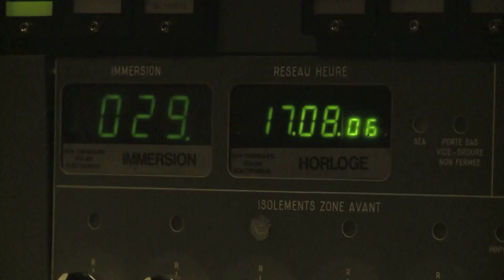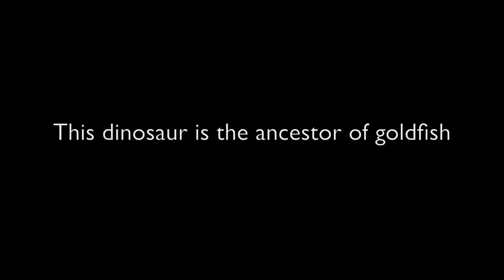A SEA MONSTER against a French SUBMARINE !!!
A TOP SECRET MISSION. The French Navy defeated a sea monster with a torpedo! A dinosaur of 20 meters, missing since 25 million years. Watch this movie now. A UNIQUE AND TERRIFYING SCOOP!!!